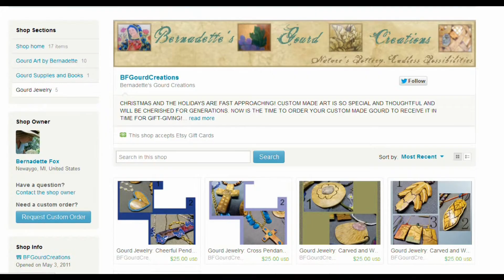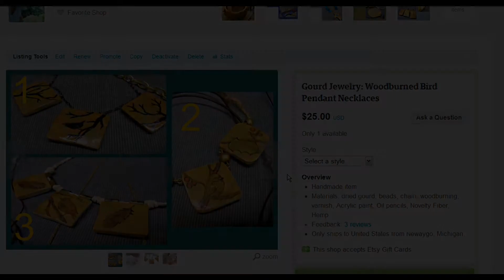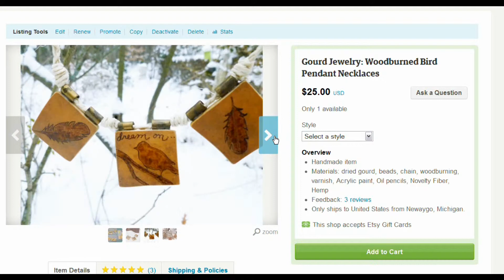Gourd Jewelry 2013 by Bernadette's Gourd Creations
A quick look at my gourd pendant jewelry that I have for sale in my Etsy shop Watch the video and then head on over to my Etsy shop to find the perfect gift!

Another gourd jewelry video will be coming shortly after Christmas. In that video I'll explain some of the techniques I used to make the gourd pendants so you can try at home.

Deborah Gan for Hope of Christmas.